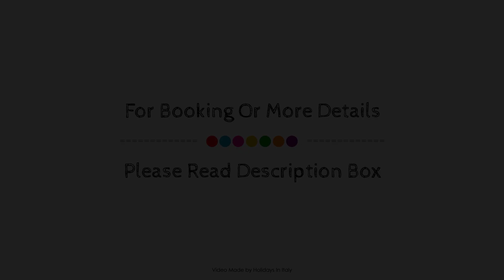Hotel la Fenice, Boscoreale, Italy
About Property:
Stop at Hotel la Fenice to discover the wonders of Boscoreale. The hotel has everything you need for a comfortable stay. Service-minded staff will welcome and guide you at the Hotel la Fenice. Comfortable guestrooms ensure a good night's sleep with some rooms featuring facilities such as air conditioning, heating, desk, soundproofing, telephone. The hotel offers various recreational opportunities. For reliable service and professional staff, Hotel la Fenice caters to your needs.
Searching For
1. Hotel la Fenice - Boscoreale
2. Hotel la Fenice - Boscoreale Virtual Tour
3. Hotel la Fenice - Boscoreale Rooms
4. Hotel la Fenice - Boscoreale Amenities
5. Hotel la Fenice - Boscoreale Videos
6. Hotel la Fenice - Boscoreale Offers
7. Hotel la Fenice - Boscoreale Deals
Audio Credit:
Track Title: Reasons To Hope
Artist: Reed Mathis